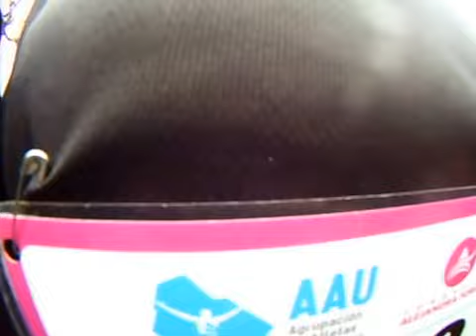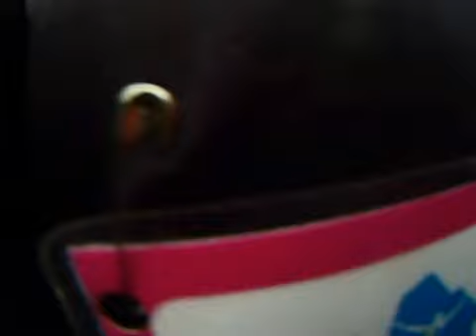9,6k Maturana (AAU, 11/ago/2013): video RCU - GoPro 1 (atrás)